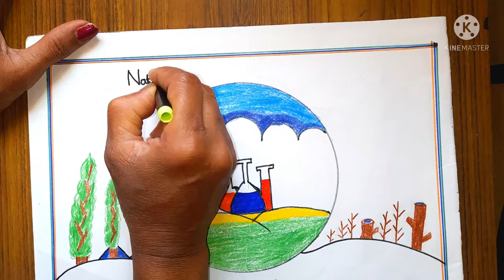National science day /Science day poster drawing/simple National science day drawing Making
National science day drawing/Science  day poster drawing/National science day drawing Making